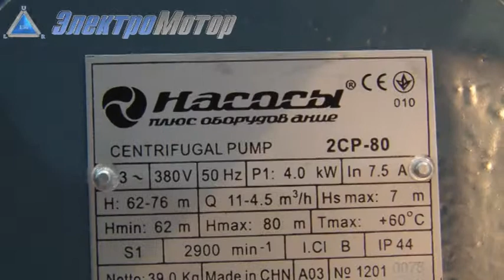Насос Sprut 2cp-80